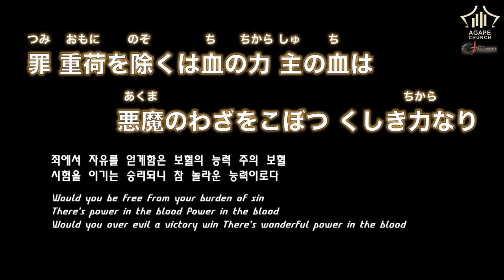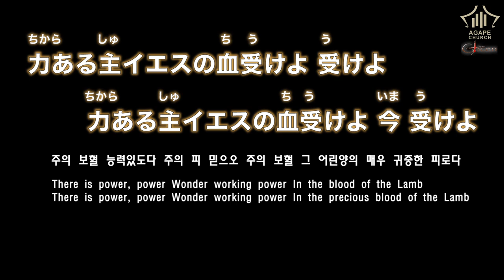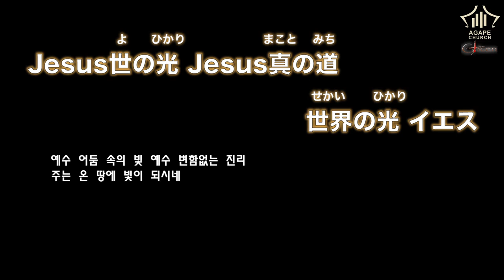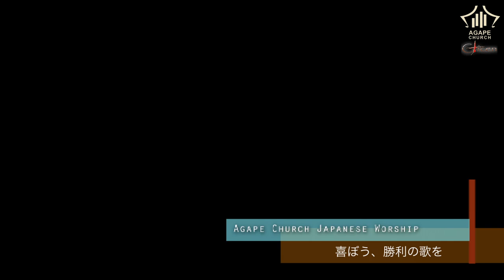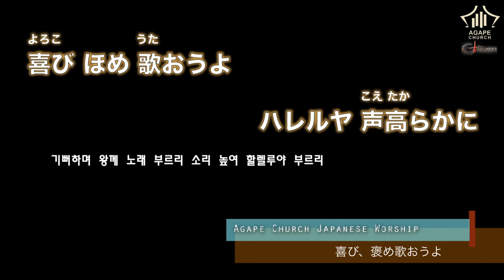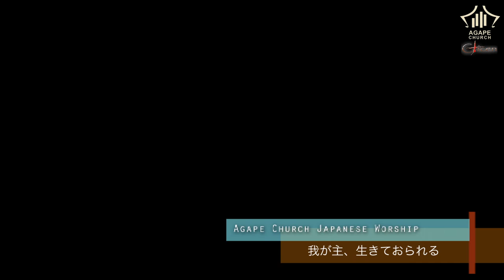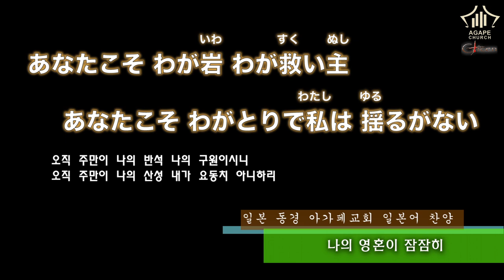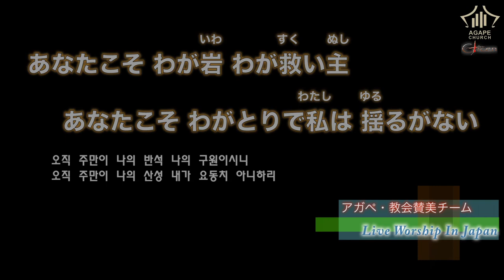180325 AgapeChurch_Japanese Live Worship_罪, 重荷を除くは/Jesus望みの主, 喜ぼう/勝利の歌を/ 喜び ほめ 歌おうよ/わが主、生きておられる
アガペ 教会、日本語賛美、ゴスペル、２０１８年３月２５日
１。罪、重荷を除くは
２。Jesus望みの主
３。喜ぼう、勝利の歌を
４。喜び ほめ 歌おうよ
５。わが主、生きておられる
６。待ち望め、主を（サビだけ）

아가페교회 일본어 찬양 / 2018년 3월 25일
1. 죄에서 자유를 얻게함은
2. 예수 열방의 소망
3. 기뻐하며 승리의 노래부르리
4. 기뻐하며 왕께 노래부르리
5. 내 주님은 살아계시기에
6. 나의 영혼이 잠잠히(후렴만)

東京新宿区西早稲田在にあるアガペ教会の礼拝音源です。